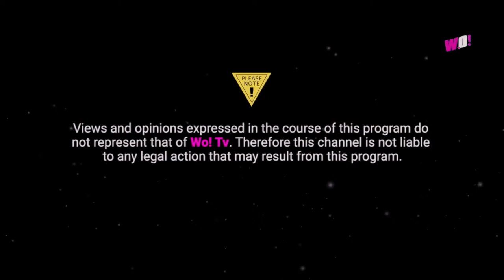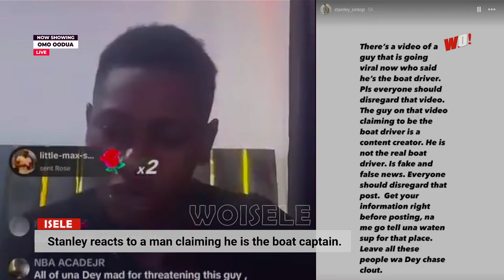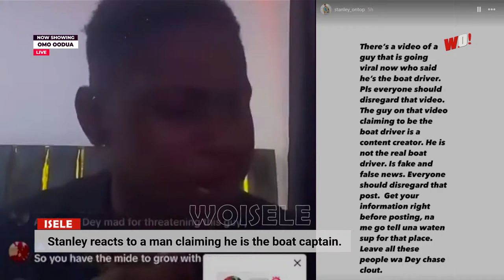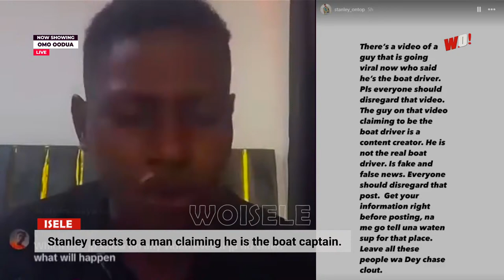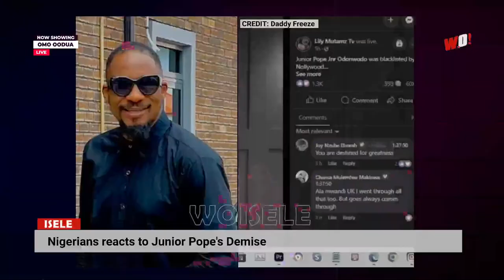Jnr Pope: Man who claims to be the captain of the boat Explains what happened before the acc!dent